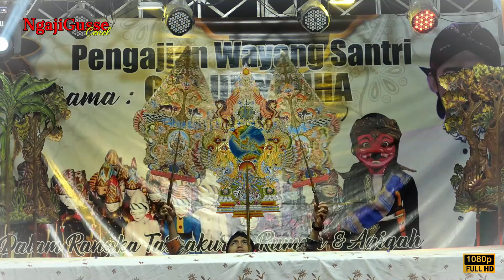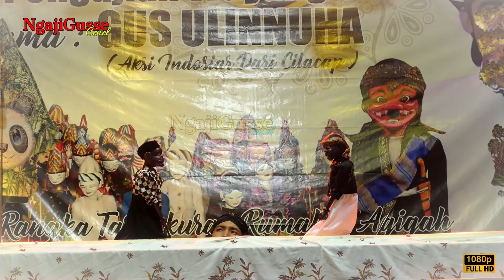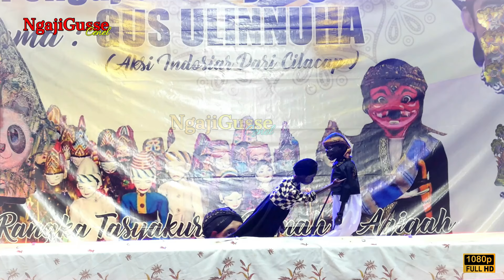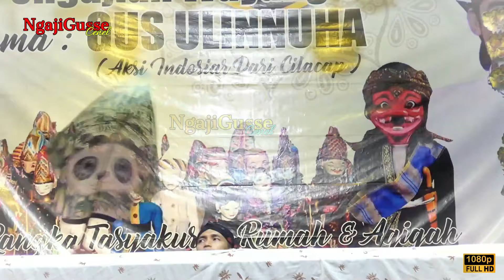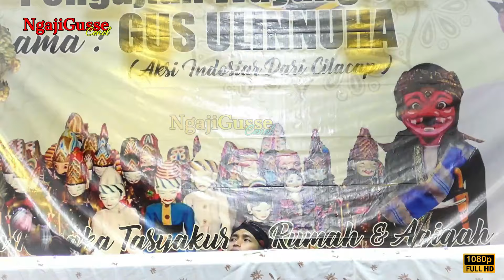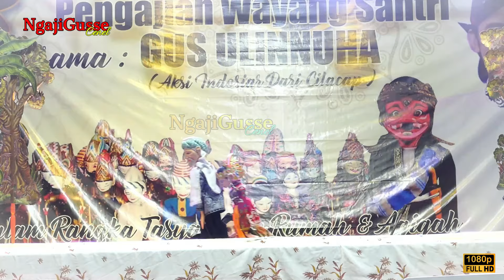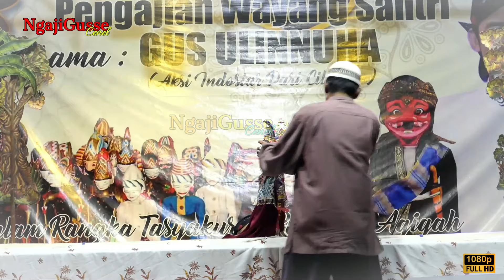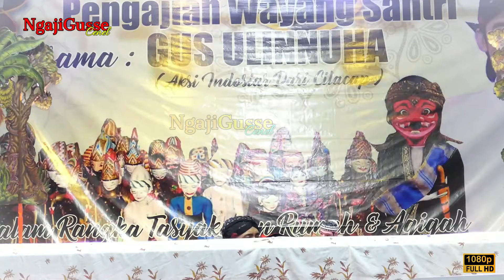ANA RANDA NGAREP UMAH || TERBARU WAYANG GOLEK GUS ULIN NUHA